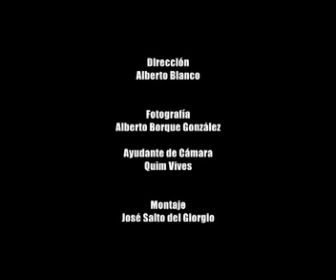Tremendo - Efectos especiales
Great spanish hip hop video with incredible footage about destruction and natural disasters. Directed by Alberto Blanco.